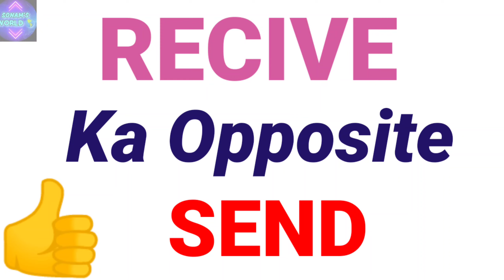Opposite Words In English | Opposite Words For Preschoolers | Antonyms For Kids ‎@SONAM-WORLD